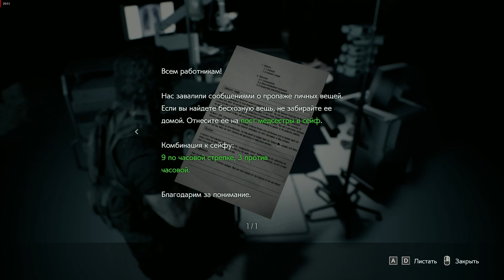Resident Evil 3 Remake #5 ► прохождение без комментариев ► [residentevil3remake]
Часть 5. Полное прохождение игры Resident Evil 3 Remake без комментариев. Прохождение за Джилл Валентайн и Карлоса Оливейра. Стандартный уровень сложности. Прохождение на клавиатуре.